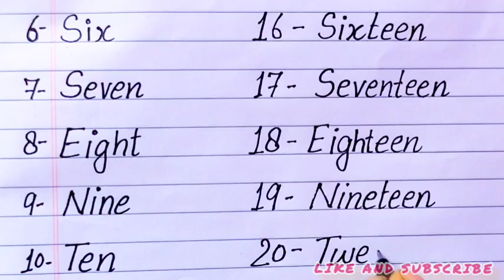Numbers name || Number name one to twenty in English || Number names spelling || one two three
one to twenty in English for students of primary classes